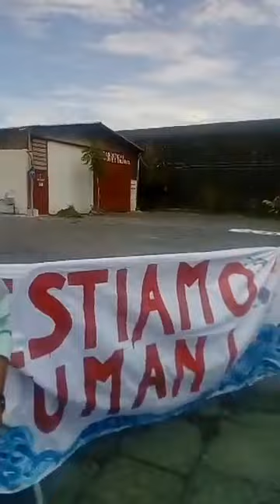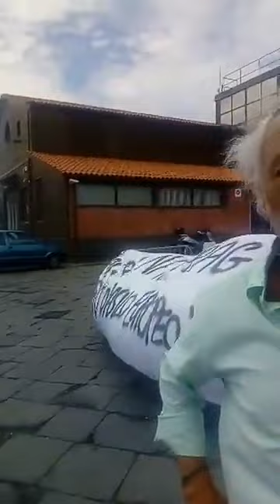Intervista sulla nave Diciotti a Giulio Toscano (Sostituto Procuratore)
Intervista sulla nave Diciotti a Giulio Toscano, gia'Sostituto Procuratore a Torino e Catania a cura di Dafne Anastasi.